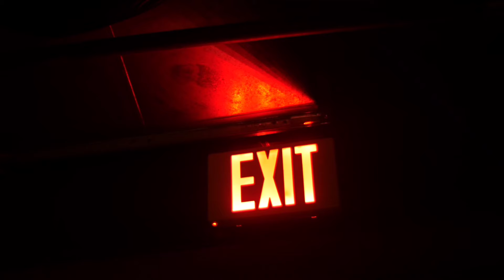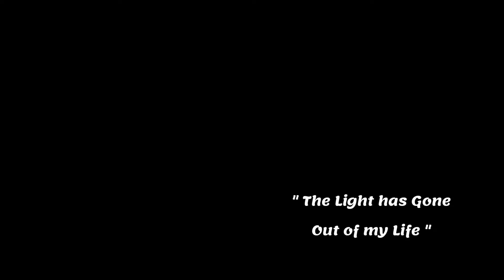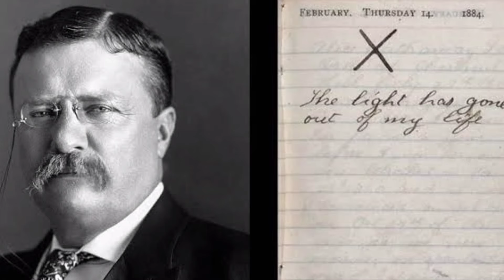Mga Hindi Magandang Nangyari Sa Araw ng VALENTINES DAY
Marahil sa Karamihan ang Valentines day ay nangangahulugan ng Love para sa isang Pamilya lalong lalo na sa mga Lovers o Nagmamahalan.

      Pero may ilang mga Pangyayari sa History na hindi lahat ng nangyayari ng Feb 14 o Valentines day  ay maganda..

Kaalaman
Jp Amazing Story
Marvelous Facts
Maki trip
Leonmata tibi
Claro the third
Clarktv Facts
Maharlika tv
bulalordyt
Dagdag Kaalaman
Munting Kaalaman
Mister Kaalaman
Trivia at Kaalaman
Archlight media
Sirlester Channel
Historyador ph
Tuklas tv
Tinig ph
Luzon ph
Evad pup
Kwentong Tagalog
Asiong daldal
The Jack Sparrow show
Pinoy beast
kra
kmjs
Winyt
Miraculous Facts
Alam nyo ba to
Anbt
Tinagalog
Kwentong Kaalaman
Paolul
Boy Sayote Channel
Whays Viral channel
Sangkay janjan
Alamin mo
Choox tv
Madam Info
Pinoy Mysteries
Pananaw
Dalton channel
Other channel popular in the philippines
Akosi Dogie
Makagago
J MIX OFFICIAL
Bruskobros
Alex Gonzaga
Francis Leo Marcos
FLM
Amazing Facts

Top videos
Congtv
jamill
Ivana Alawi
Sports
Mimiyuuh
Boy Tapang
BBM2022
Ferdinand Marcos
BBM2022